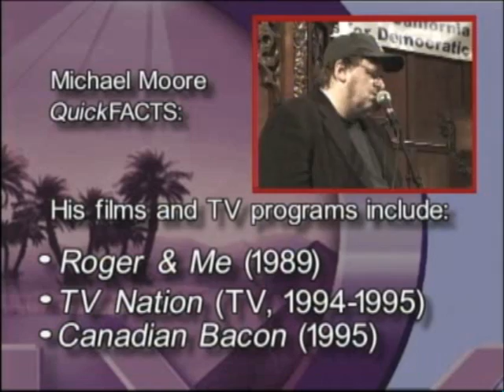492 loosey goosey r